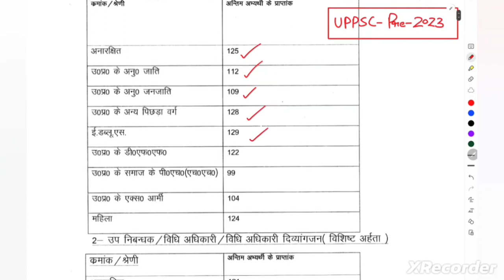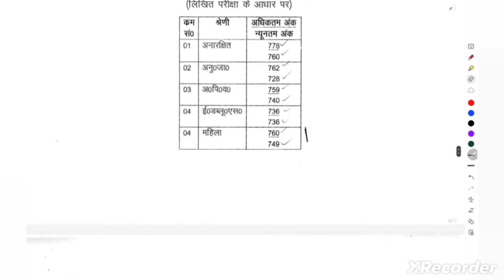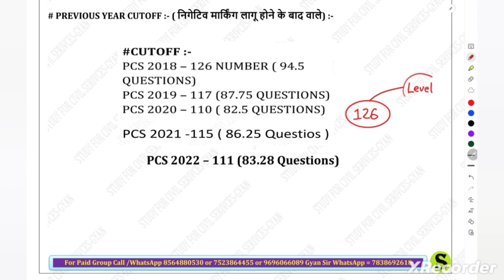uppcs 2023 Shocking CUTOFF😲😱अब सिर्फ ऐसे ही सिलेक्शन होगा up pcs prelims mains previous year cut off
uttar pradesh public service commission prayagraj Uppsc uppcs up pcs 2023 prelims and mains cutoff pdf download =